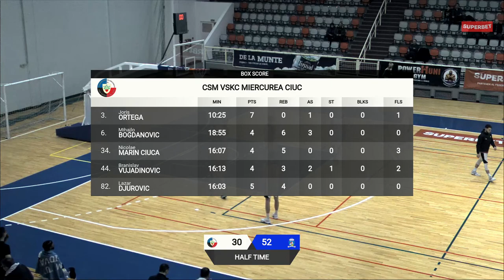LNBM 2021-2022: CSM VSKC Miercurea Ciuc - SCM U Craiova